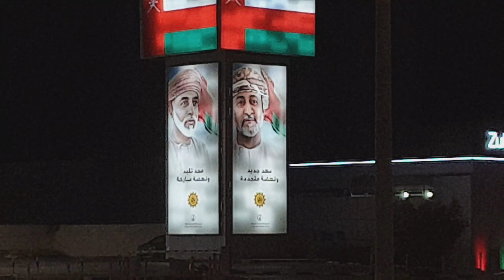50th National Day of Oman | ওমানের জমকালো জাতীয় দিবস পালন ও তার্কিস রেষ্টুরেন্টে খাওয়াদাওয়া